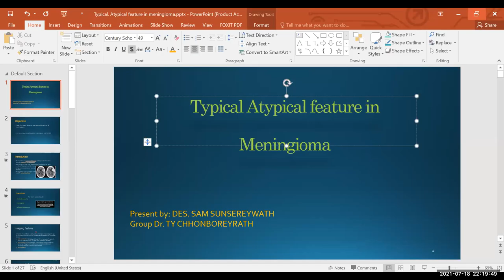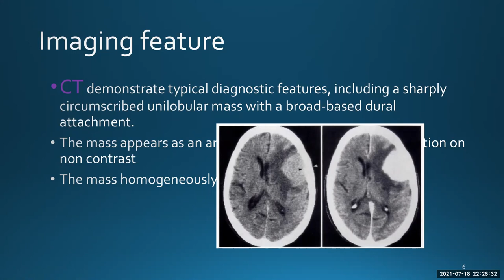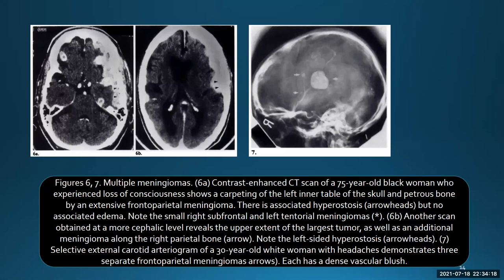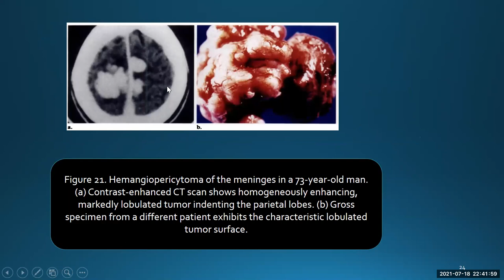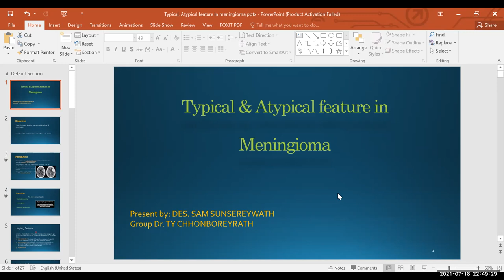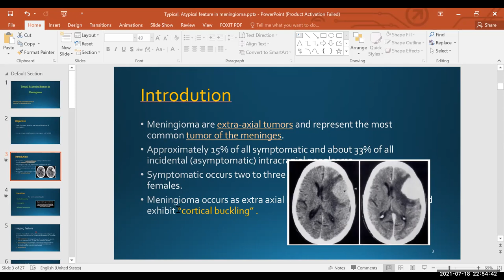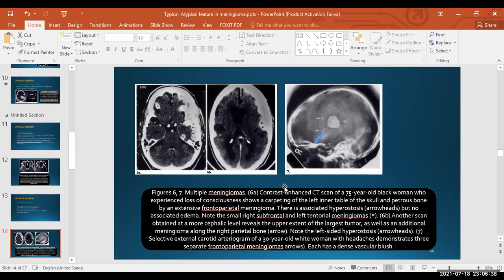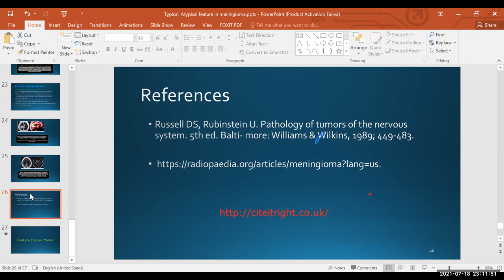Resident Club - Meningioma Typical and Atypical Appearance - Dr. SAM Sunsereyvath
📢Weekly Journal Club Presents📢
📔 Mengioma - Typical and Atypical Appearance
👨‍⚕️👩‍⚕️ Speaker: Dr. SAM Sunsereyvath